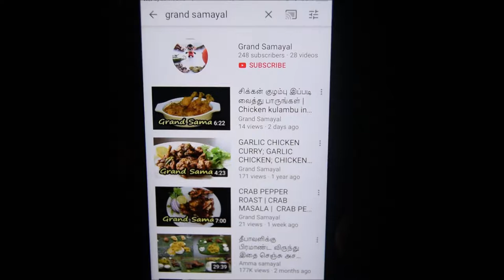வீட்டிலேயே சுத்தமான நெய் தயார் செய்வது எப்படி? | How to make ghee from butter in tamil